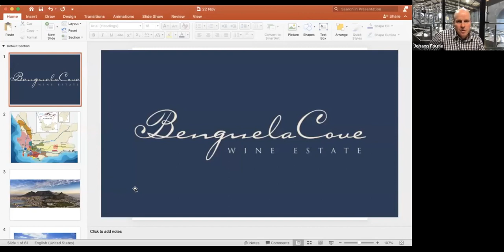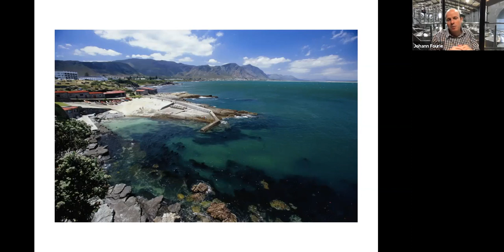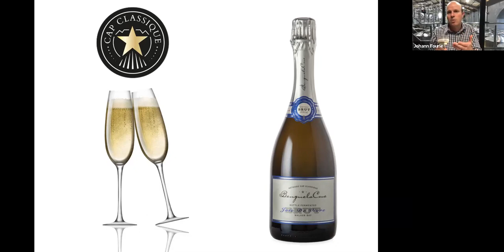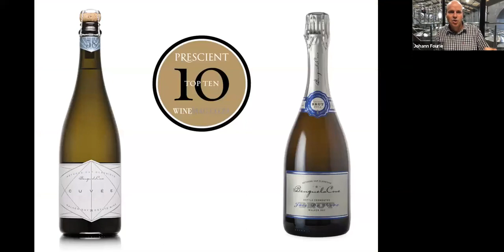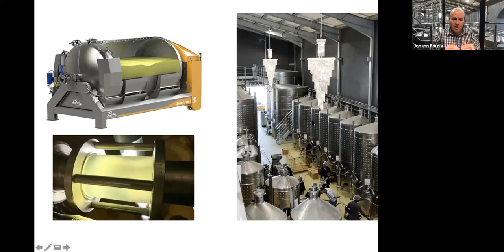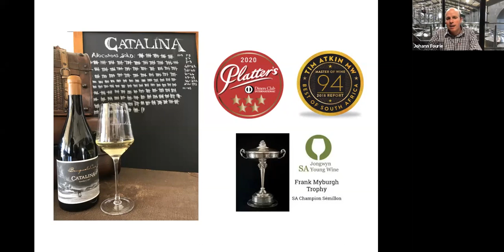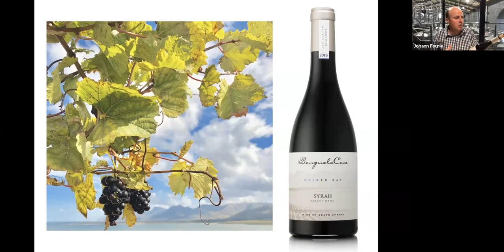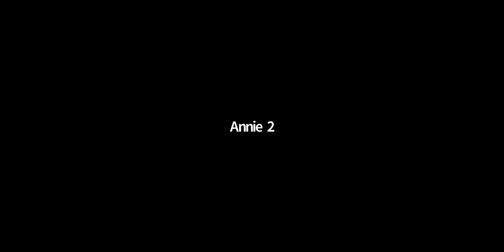Part 1 Festive Food And Wine Online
Winemakers Christmas Selection: Best Festive Food & Wines, live from our winery in South Africa

Enjoy a private wine tasting, with winemaker Johann Fourie, of Benguela Cove's Catalina Semillon, Joie de Vivre and Syrah. With a Fire Roasted Citrus Pork Belly recipe - Perfect For Christmas.